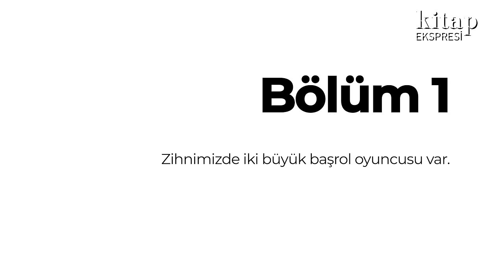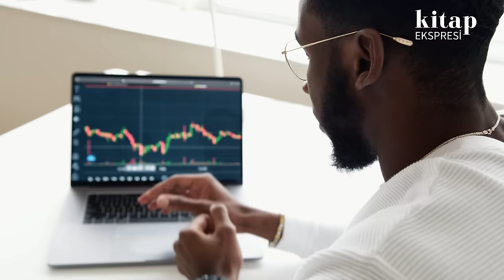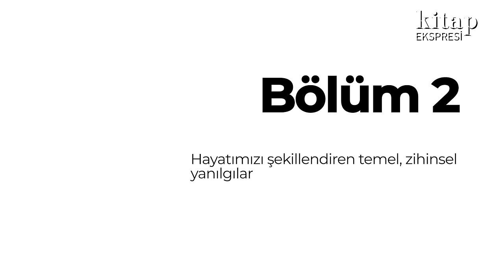Kitap Özeti: Hızlı ve Yavaş Düşünme & Noise (Daniel Kahneman)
Zihnin biz farkında değilken oynadığı oyunların - yani bilişsel ön yargıların; insanlarla ilgili düşüncelerimizi ve hayatımızdaki kararları nasıl etkilediğini muhteşem anlatmış Daniel Kahneman. Bana da keyifle bu iki kitaptan kazanımlarımı anlatmak düştü. Umuyorum sizin için de ilham verici olur.

Bize Ulaşmak İsterseniz...